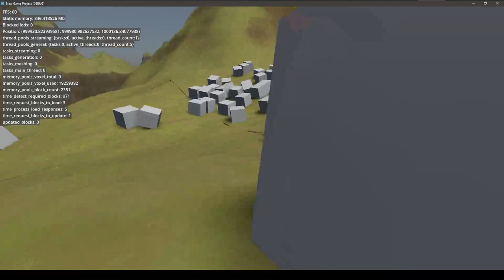Testing physics of cubes 1000 Km away from origin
Testing how Godot Engine 4 behaves when compiled with 64-bit floats. This footage was taken 1000Km away from origin. Physics looks ok, only rendering is quite broken. The terrain is from my voxel engine demo. Fun fact: the generator used for this terrain still uses floats, yet looks fine.